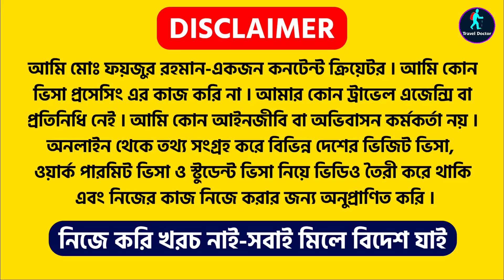🔴 ফ্রান্সের সরকারী ভিসা চালু | France Work Permit visa 2022 and 2023 Through France Utility Visa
ফ্রান্সের সরকারী ভিসা চালু or France Work Permit visa 2022 and 2023 Through France Utility Visa or France Visa are the main topics of this video created by travel Doctor.

Travel Doctor
আমার অন্য ২ চ্যানেল লিংক

আবেদন লিংক